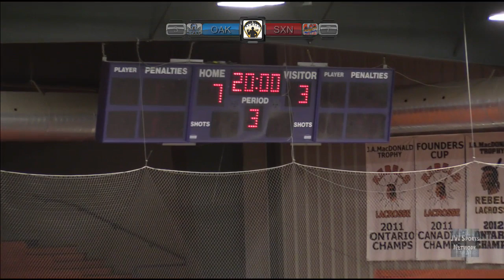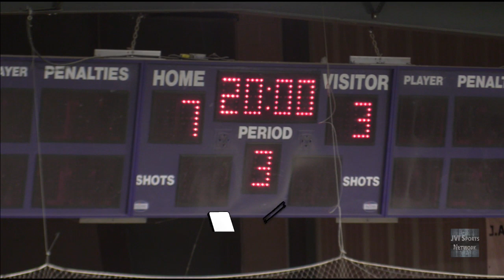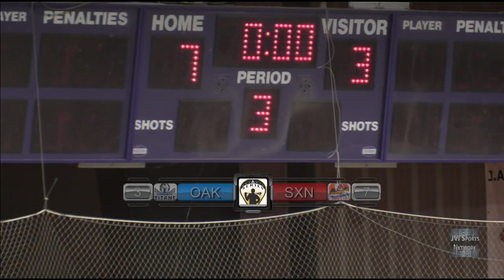OSL Finals: Game 1 - Oakville Titans vs Six Nations Rivermen; Aug 3, 1pm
Game 1 of the best of five Ontario Series Lacrosse Finals between the Six Nations Rivermen and the defending OSL Champions, the Oakville Titans from the Iroquois Lacrosse Arena. The winner of this series will advance to the President's Cup.